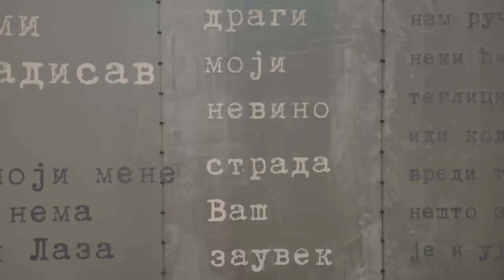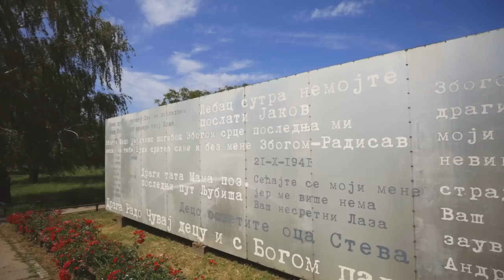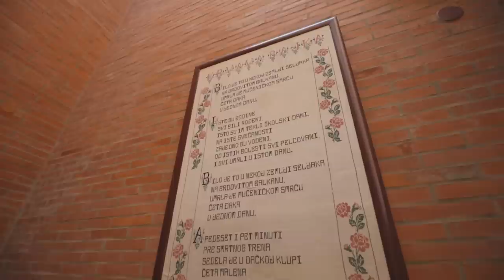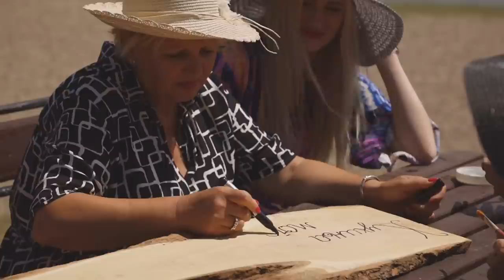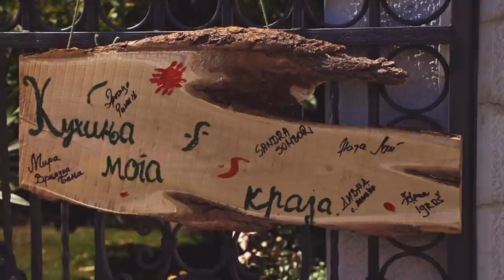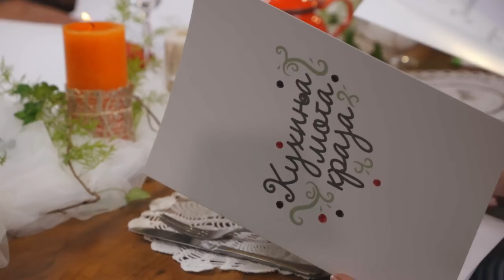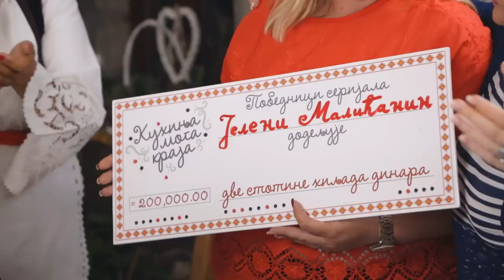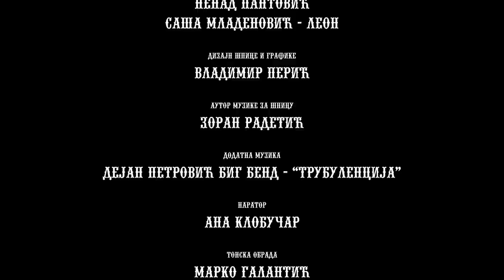Kuhinja moga kraja: Jelkica Tanasijević // Šumarice, Kragujevac // sezona 13/7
Jelkica Tanasijević iz Šumarica, poslednja je domaćica u 13 sezoni novog serijala Kuhinja moga kraja.
Svestrana i avanturističkog duha, u prelepom dvorištu gde se paun pravi važan i širi rep, Jelkica sa porodicom, suprugom i sinom, uz pomoć svekrve, održava pravo malo bogatstvo flore i faune. U posebnom ambijentu svog domaćinstva sa pogledom na Šumaričko jezero, Jelkica je hobi i ljubav spojila u poslu kojim se uspešno bavi decenijama: krojenju i šivenju garderobe ali i pravljenju raznih dekoracija od prirodnih i veštačkih materijala.
Gajenje cveća, povrća u plasteniku i kuvanje je pored šivenja njena druga ljubav.

Talentovana u modelima koje šije, Jelkica je i u kuhinji pokazala kreativnost. Svojim drugaricama priredila je pravo uživanje u gastronomiji i aranžiranju jela. U ovoj epizodi punoj iznenađenja, saznaćete ko je proglasio pobednicu 13. serijala Kuhinja moga kraja i uručio joj ček na 200.000 dinara. Uz čiju pesmu su dame uživale i evocirale uspomene na sedam prelepih nedelja i šta su gledaocima poručile uz osmeh u poslednjoj epizodi, gledajte u nedelju od 15.30č na Prvom programu RTS.

Nezaboravna druženja, putovanja i kuvanja nastaviće se, a gledaoci RTS-a uživaće u novim avanturama naših domaćica i lepotama Srbije i u narednim serijalima Kuhinje moga kraja.